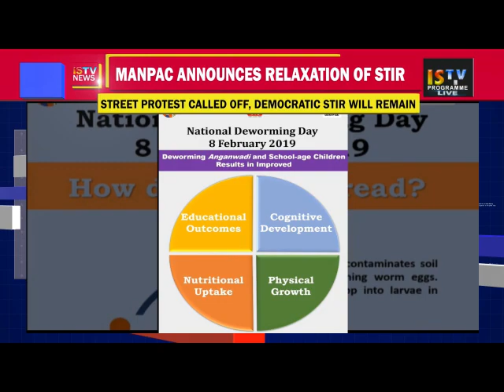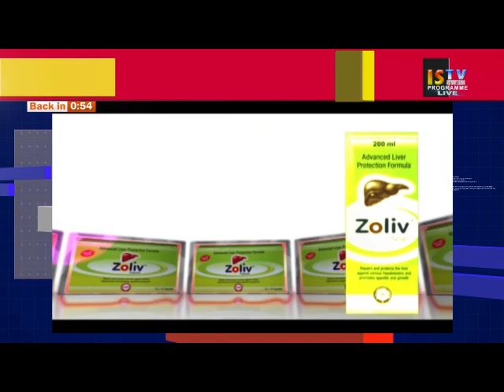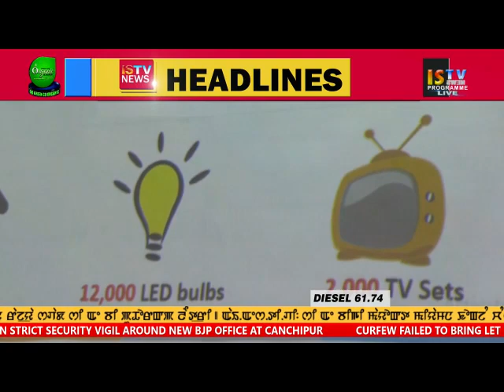9 PM MANIPURI NEWS 13TH FEBRUARY 2019